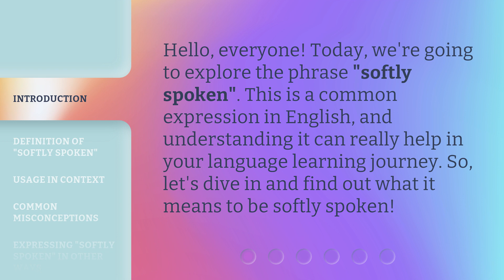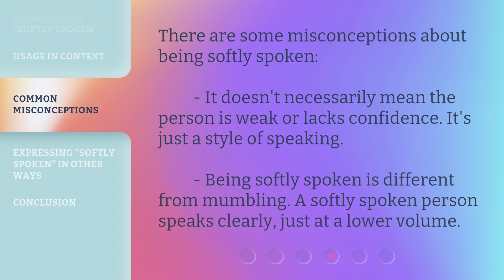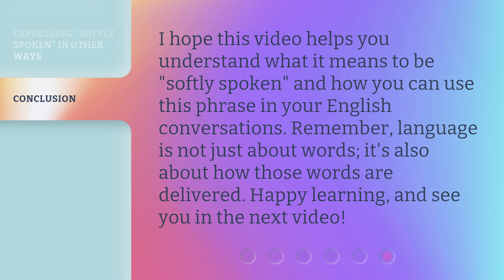Understanding "Softly Spoken": A Guide to English Phrases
00:00 • Introduction - Understanding "Softly Spoken": A Guide to English Phrases
00:28 • Definition of "Softly Spoken"
00:52 • Usage in Context
01:29 • Common Misconceptions
01:50 • Expressing "Softly Spoken" in Other Ways